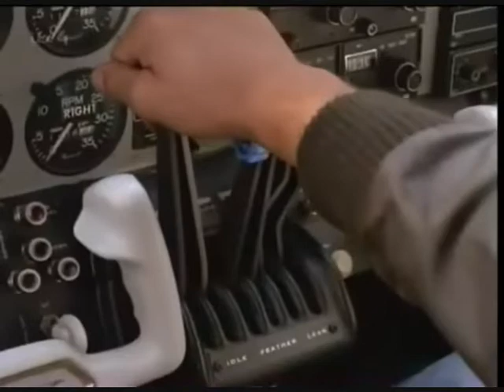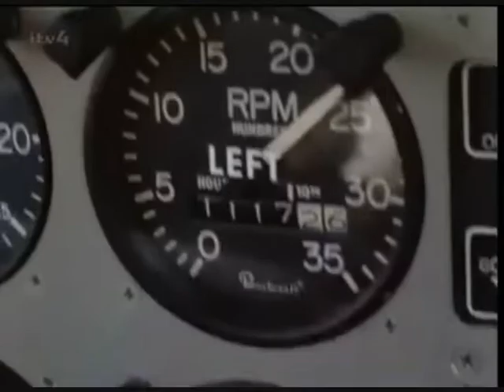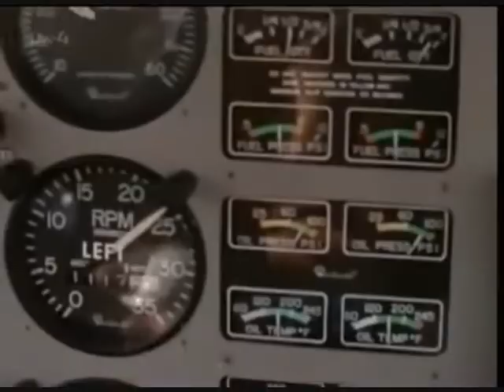The Fall Guy S03E16 - Scene 7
A plane & car chase from episode "Rabbit's Feet".